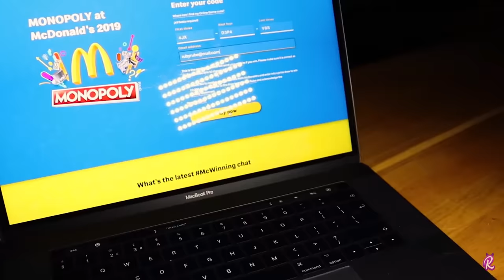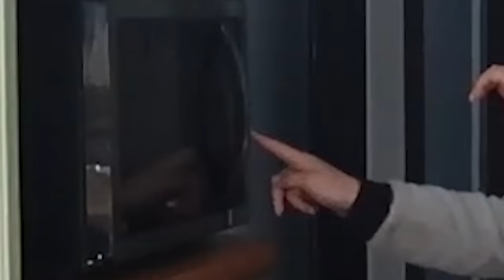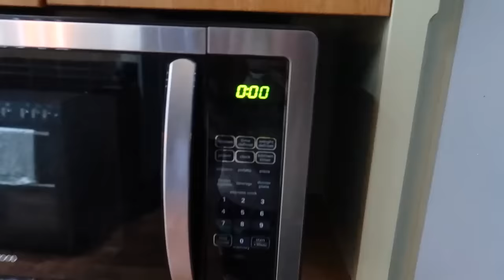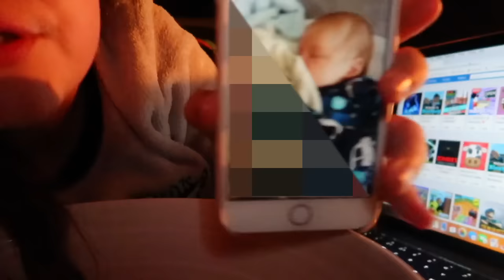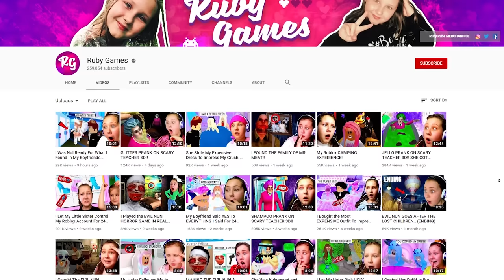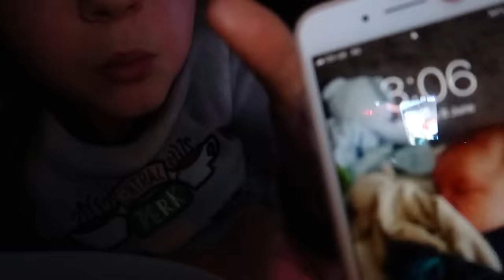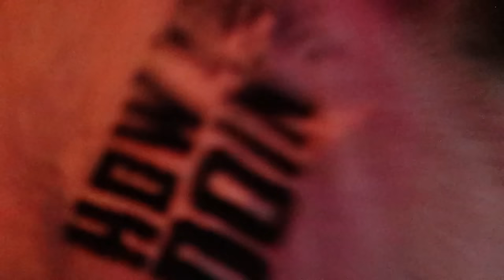I Played Roblox for 24 Hours in my Dads Car And He Got Mad - Challenge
I Played Roblox for 24 Hours In My Dads Car and He Got Mad.